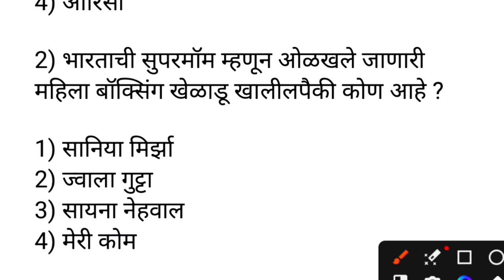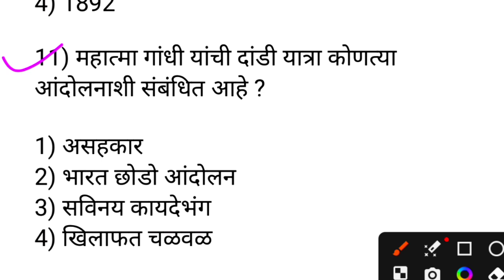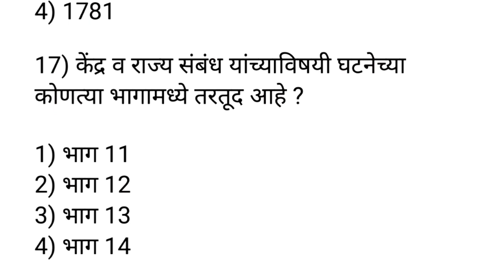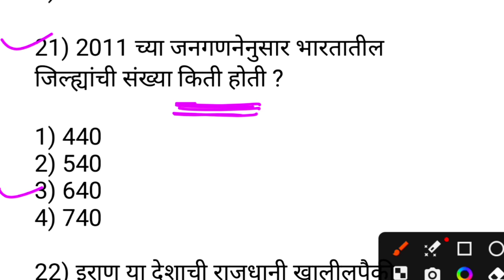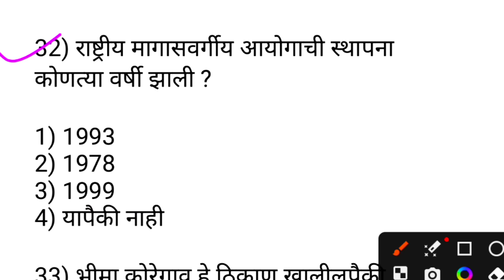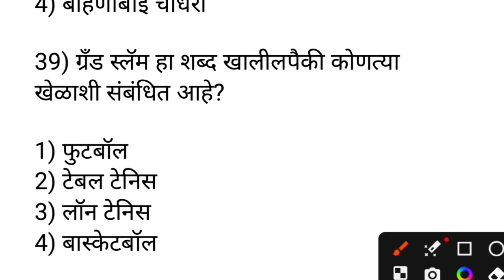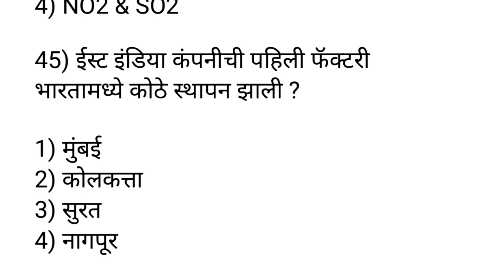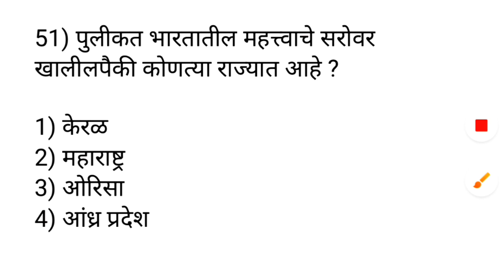| Question Paper Police Bharti Maharastra 2022 | Police bharti gk | पोलीस भरती महाराष्ट्र 2022 पेपर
Dosto app video dekhiye or acchi lage to ise like kijiye share kijiye. Agar aapka koi sawal hai to app mujhe comment bhi kar sakte hai, mai aapke comment ka reply dene ki poori koshish karunga.

Mai har baar Acchi video upload karne ka sochta hoon.

Mega bharti
Question papers
Marathi grammar
Sarkari noukri
Vanrakshak bharti
Mpsc gk
Upsc gk
Megabharti questions